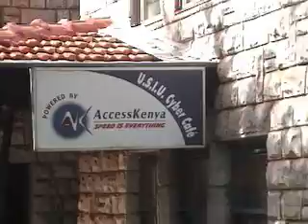Nairobi, we like to PARTY!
American students attend a semester of school in Nairobi Kenya in the spring of 2005.